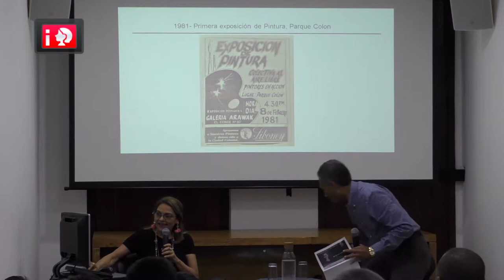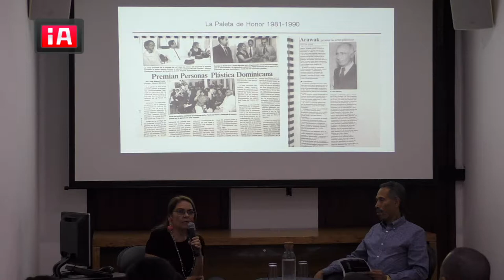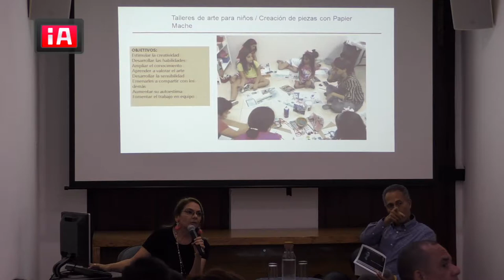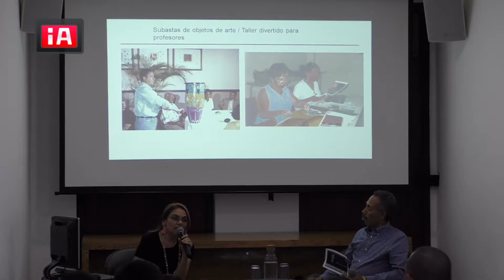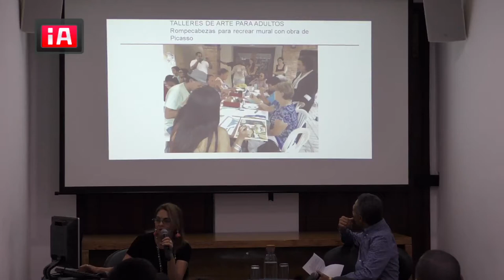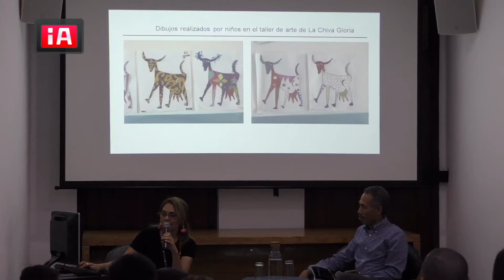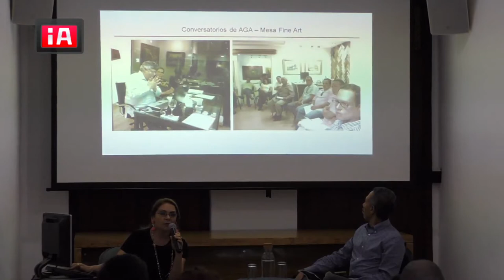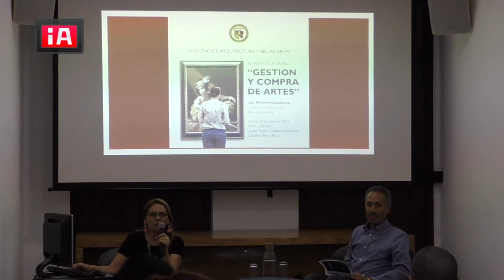Arte y Patrimonio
Mildred Canahuate